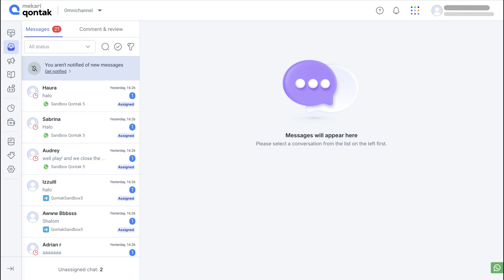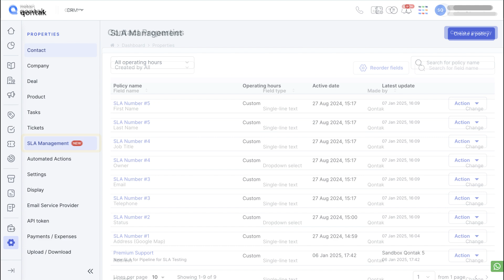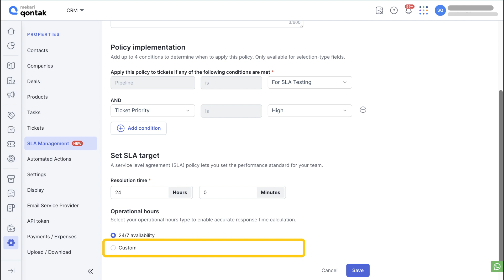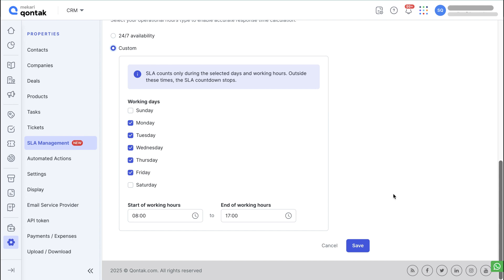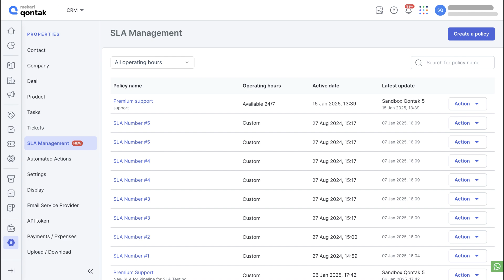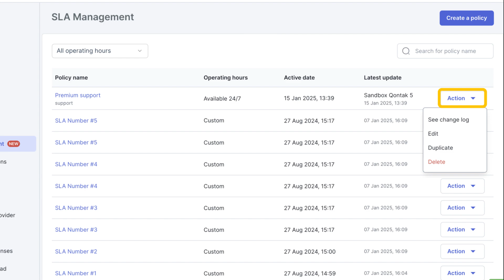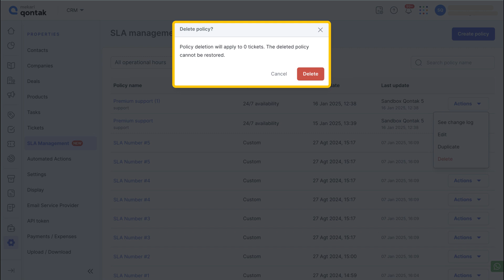Tutorial - Cara Mengelola Kebijakan SLA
Qontak merupakan software Omnichannel CRM berbasis web dan Mitra Resmi WhatsApp & Instagram API no. 1 di Indonesia. Pada CRM terdapat fitur SLA Management yang dapat membantu Anda sebagai peran Admin atau Owner untuk mengatur kebijakan SLA atau Service Level Agreement pada perusahaan untuk memastikan standar yang telah ditetapkan di semua interaksi layanan pelanggan. Fitur ini juga akan membantu Anda dalam memantau kinerja dan loyalitas para Agent terhadap SLA yang sudah ditentukan melalui menu Properties. Untuk mempelajarinya lebih lanjut, simak penjelasan selengkapnya berikut ini.